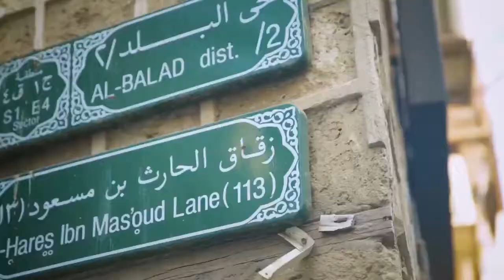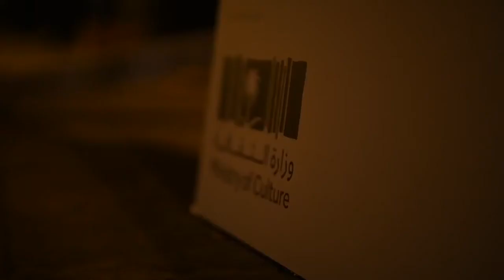HistoricJeddah is the only surviving urban ensemble of the Red Sea cultural world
HistoricJeddah is an outstanding reflection of its final flourishing as a trading and pilgrimage city and is the only surviving urban ensemble of the Red Sea cultural world. It was listed as a UNESCO World Heritage site in 2014.